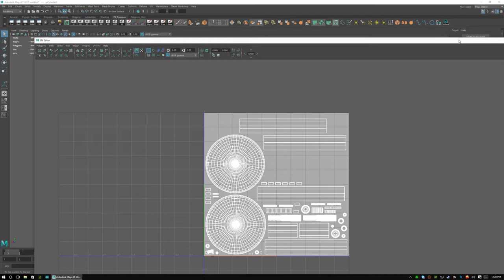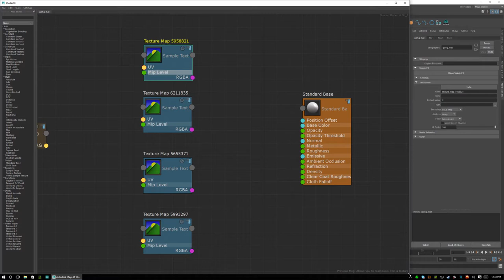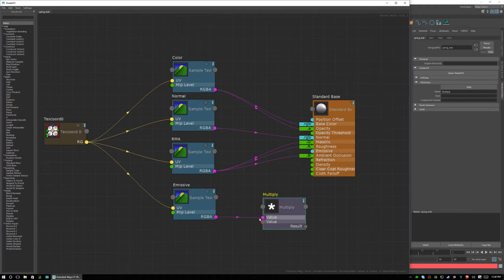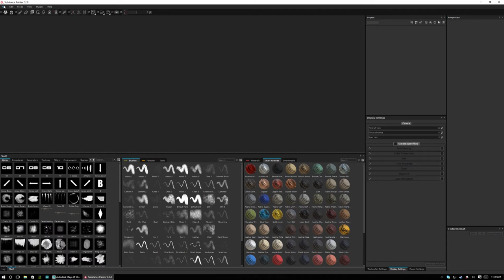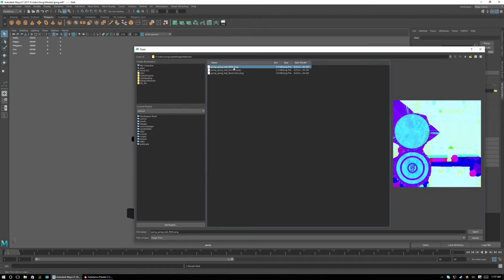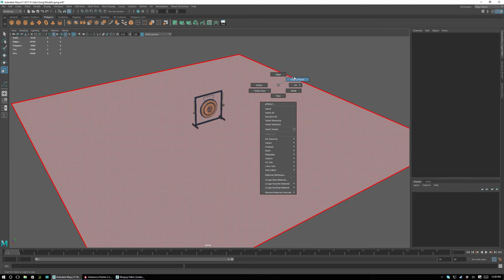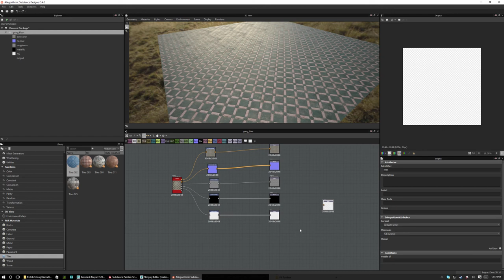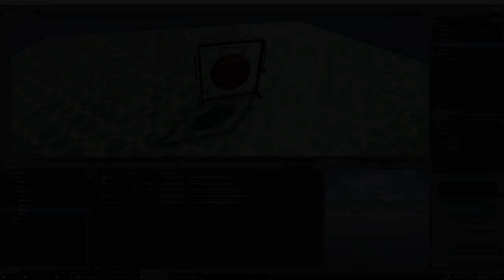Using Substance Tools with Maya LT and Stingray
We get lots of questions on the Stingray forums about using Substance with Stingray. This video teaches you the important bits on how to set up shader effects in Maya LT, set up your Substance Painter and Substance Designer outputs, and bring them into Stingray.